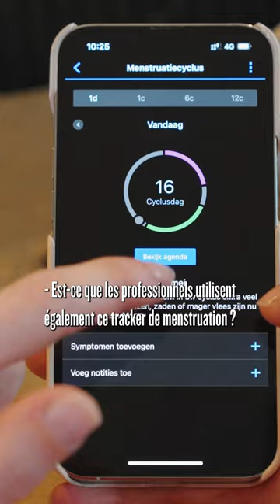Ine Beyen prend la route avec Stephanie Scheirlynck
Nous connaissons maintenant tous les GPS de vélo Garmin Edge. Tout comme les magnifiques montres connectées pour femmes qui offrent bien plus qu’une aide à la navigation et à la performance.

De nombreuses fonctions vous aident à enfourcher votre vélo sans souci et en toute sécurité. Elke Bleyaert, Stephanie Scheirlynck, Emma Plasschaert en Erika Van Tielen vous expliquent comment elles utilisent les différentes fonctions de leurs appareils Garmin.

Pas seulement des chiffres, mais du plaisir avant tout !